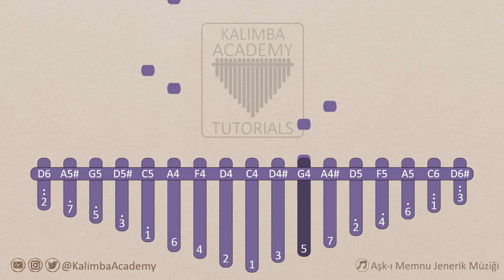Toygar Işıklı - Aşk-ı Memnu Jenerik Müziği | Kalimba Academy Tutorials